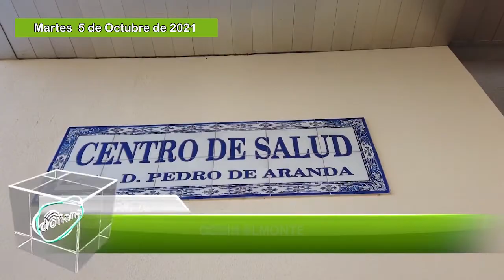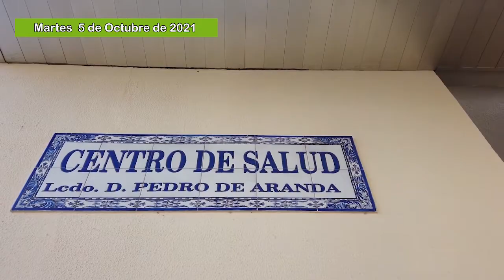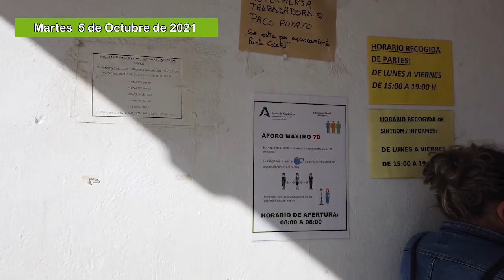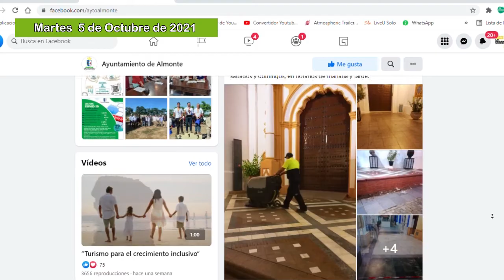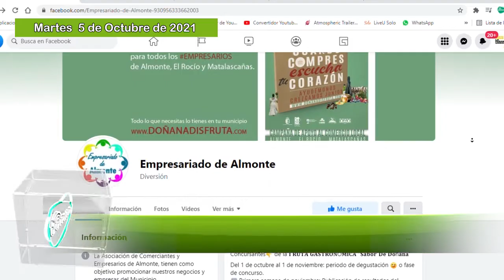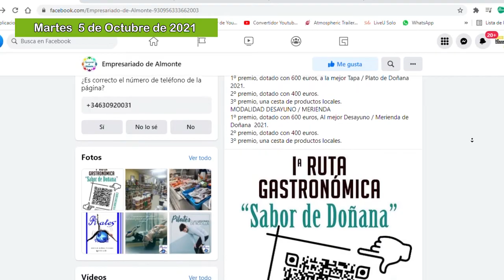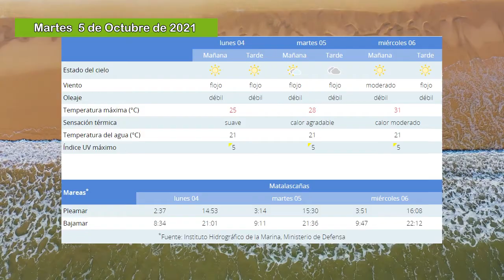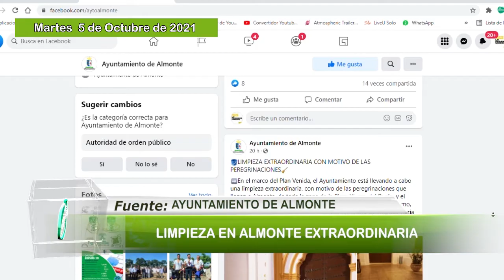Informativo local. Martes, 5 de octubre de 2021.